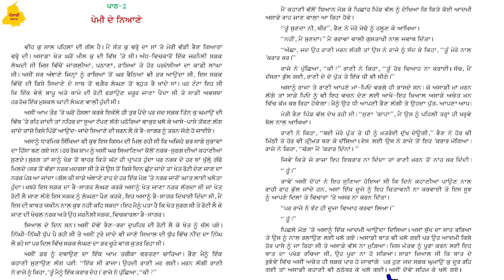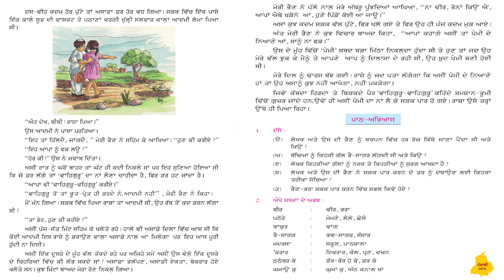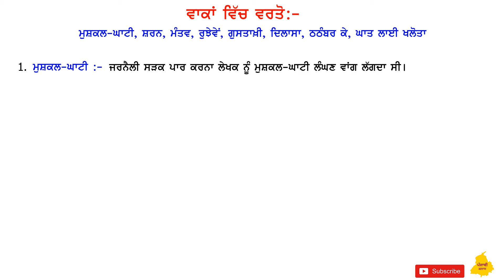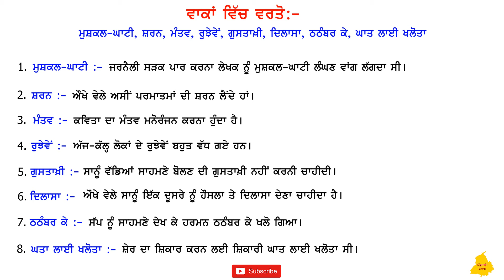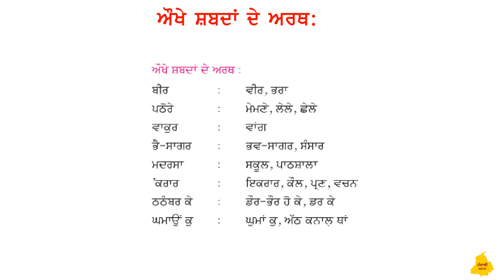Pemi de Niane I 8th Class Punjabi I Lesson 2 I Chapter 2I PSEB I Punjabi Class